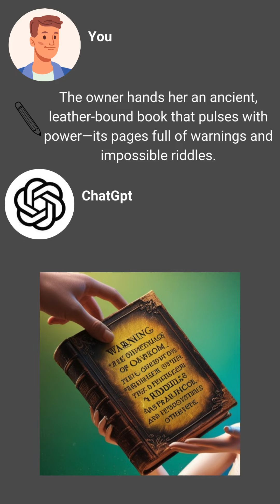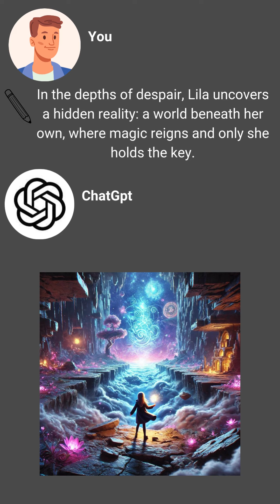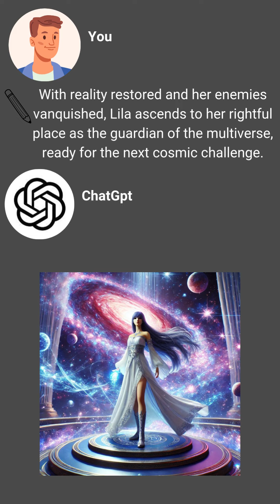The Envelope of Doom